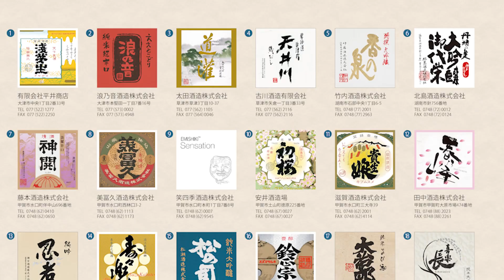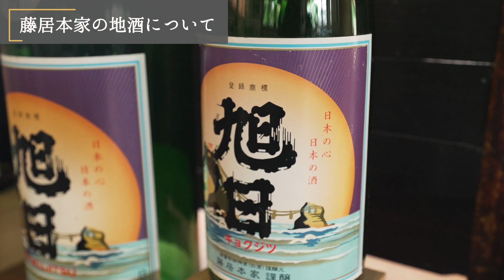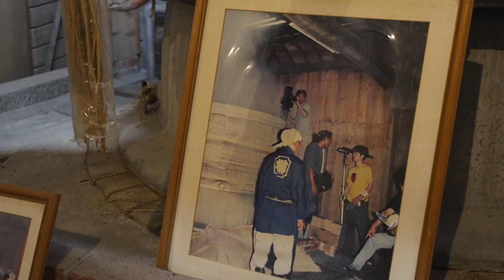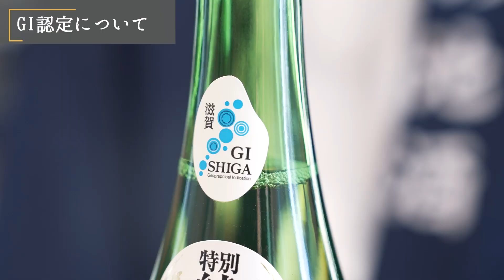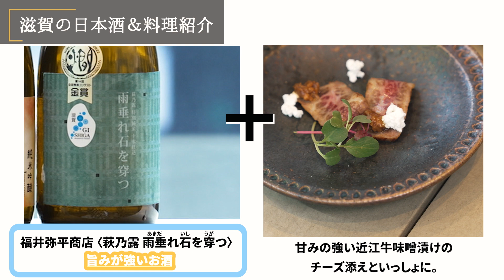web滋賀プラスワンweb限定特集記事「湖国の豊かな風土で醸す近江の地酒」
令和５年度第４弾のweb限定特集記事は、映画やテレビなどで幅広く活躍中の女優、モデルの高橋メアリージュンさんがリポート。

東京・日本橋にある滋賀県の情報発信拠点「ここ滋賀」から、全国・海外に広がる近江の地酒の魅力をお届けします！

記事の詳細は、こちらをご覧ください。

※「滋賀県デジタル広報誌web滋賀プラスワン」ではより分かりやすく、タイムリーに県政情報をお届けします。